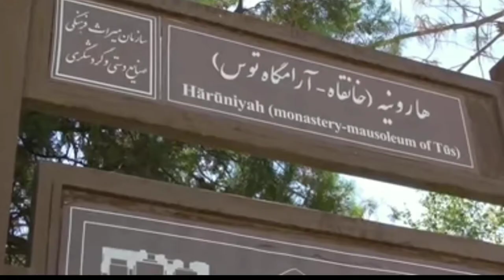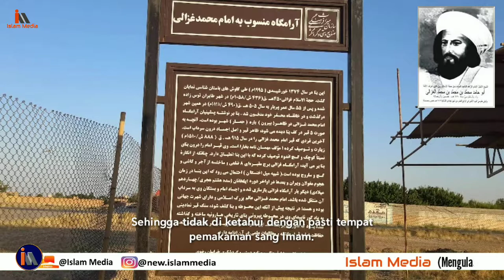Makam Imam Ghozali | Kondisi Makam Imam Al-Ghozzali (Sang Hujjatul Islam) | Menangis Melihatnnya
Makam Imam Hujjatul Islam Al-Ghazzali yang ditemukan pada tahun 1995 di Kota Thus Iran, Kondisinya sangat tidak terawat, berbanding terbalik dengan Ketenaran Namanya di Dunia Islamm, Kitab Karangan Sang Imam selalu menjadi Rujukan para Ulama Dunia. Namun sayang kondisi makamnya masih belum maksimal di benahi, IInnformasi di dalam Video kami terima dari berbagai Sumber, yang mana Di Duga Kuat makam tersebut adalah Makam Imam Al-Ghozzali.

Kami akan terus memberikan Video kajian Ilmiah Islam, jika bermanfaat silahkan di Share kepada keluarga, saudara, orang terdekat, sahabat, teman dan kerabat anda.
Terimakasih sudah hadir dan berkunjung ke Chanel “Islam Media” nantikan kajian pembahasan berikutnya.